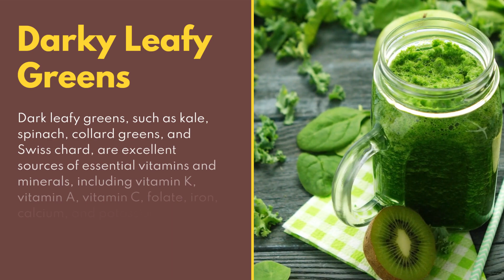5 Surprising Foods That Boost Your Health You Have to Include In Your Diet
In this video, we're going to take a look at 5 foods that are great for your health and may surprise you!

Not all food is bad for you, in fact, some foods can actually help improve your health! In this video, we'll look at the health benefits of some fruits and vegetables and even chocolate and show you why they're such a great source of nutrients for your body.